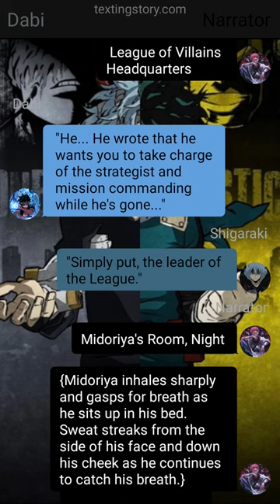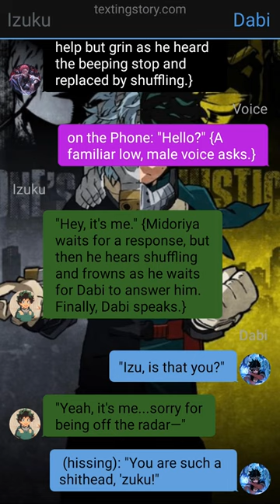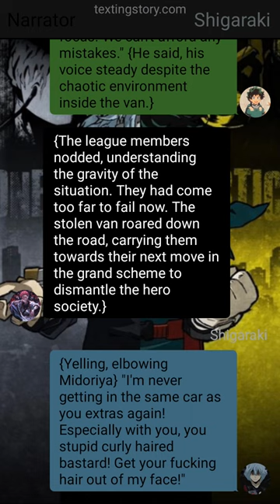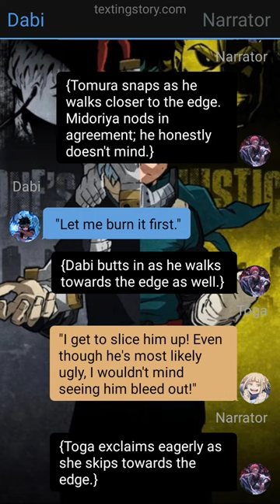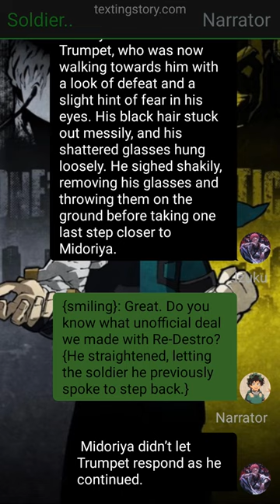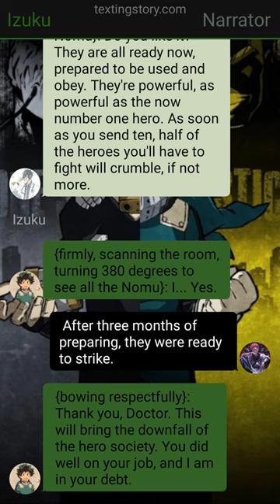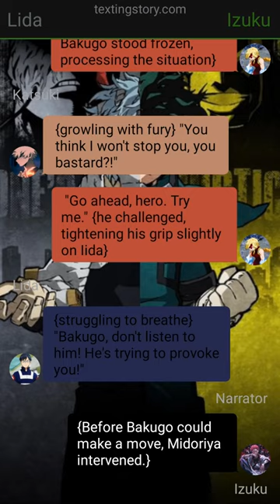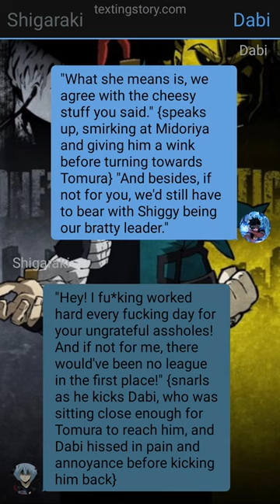Op Neglected Quirkless Deku Texting Story// Izuku X ???// Pt~2 //